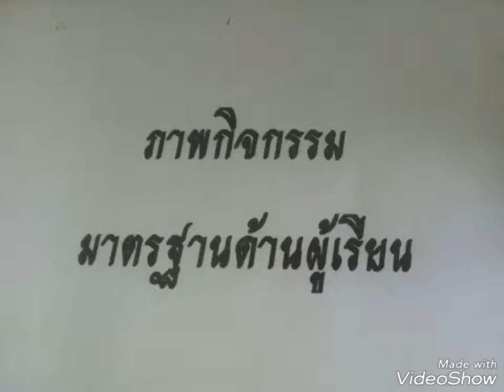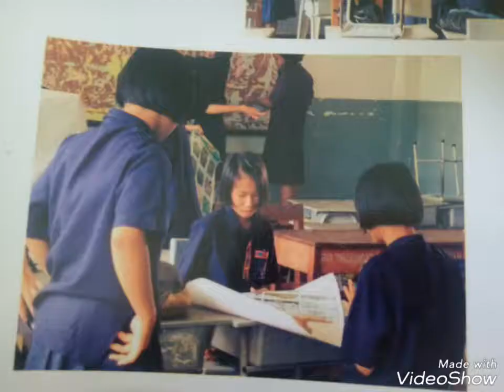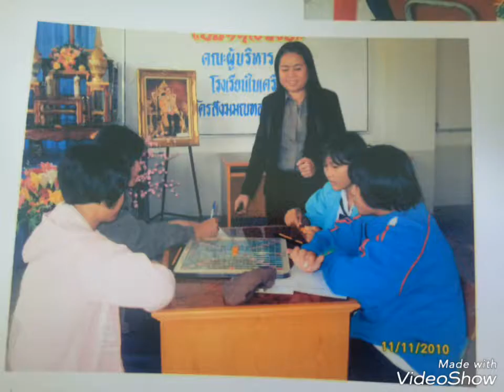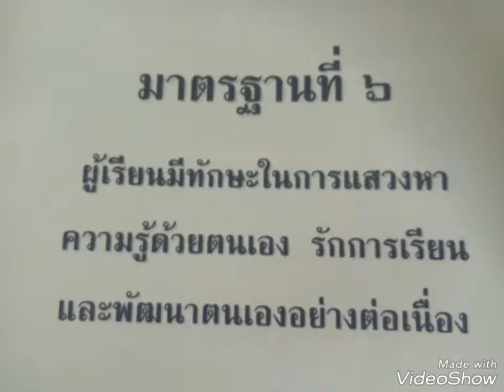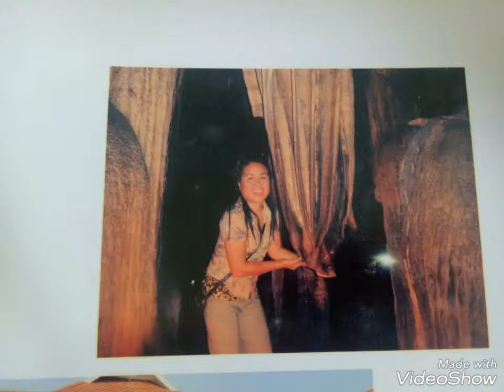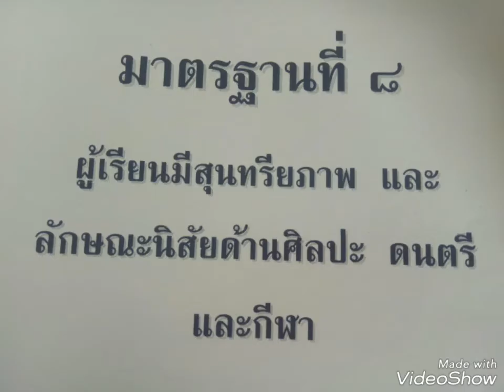510...LAOYAI school ในความทรงจำ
Created by VideoShow เหล่าใหญ่ โรงเรียน หมู่บ้านภูไท โรงเรียรขยายโอกาสทางการศึกษา